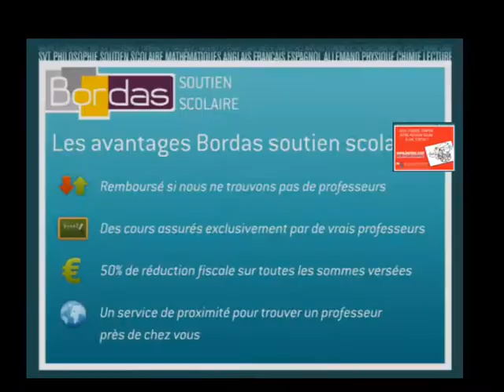Cours particulier 1ere ES - Aubagne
Bordas.com : Trouvez un professeur de 1ere ES à Aubagne par le site Bordas Soutien Scolaire
Mise en relation immédiate par le site Bordas Soutien Scolaire avec un professeur de l'éducation nationale ou du privé en 1ere ES à Aubagne.